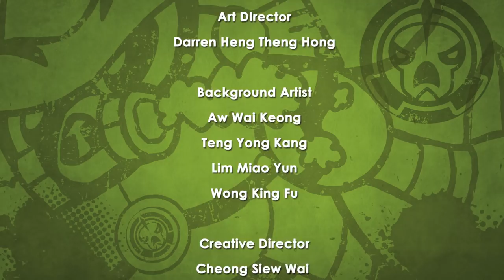Chuck Chicken Power - Up Episode 6 - Archerfish Splash - Special Episode - Super ToonsTV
Chuck Chicken Power Up - Episode 6: Archerfish Splash.
Special Chuck Chicken episode with a new vision of chuck, the egg, and his superpowers.

😎Welcome to the official Super ToonsTV on YouTube. Enjoy may animated series, new cartoons, shows for kids and other interesting content on our channel